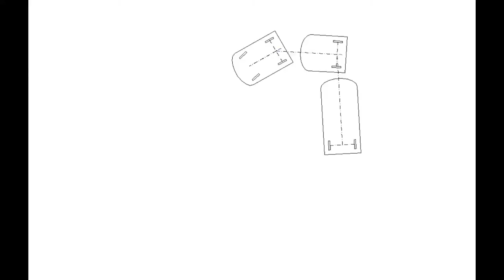Car with 2 trailers - Ellipsoidal flat output trajectory